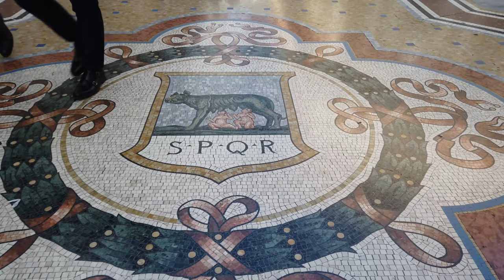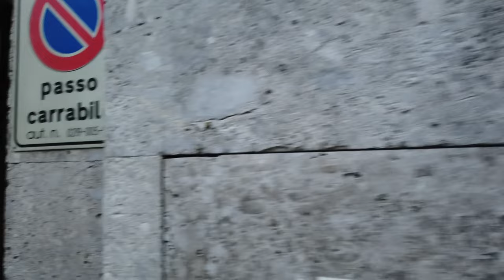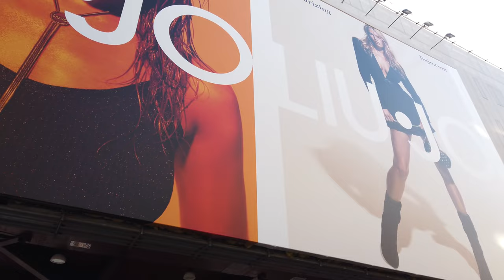Walking in Milan italy 🇮🇹 Fashion District | 4K 60fps UHD